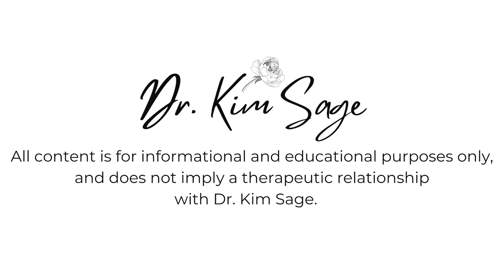WHAT IS REACTIVE ATTACHMENT DISORDER (RAD)?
**ONLINE COURSES FOR HEALING AND DEALING WITH BORDERLINE/NARCISSISTIC PARENTS AND HEALING YOUR INNER CHILD BY RE-PARENTING YOURSELF (LINK BELOW)

**FREE CHECKLIST:  DO I HAVE NARCISSISTIC AND/OR BORDERLINE PARENTS?

This video is part of my Wildly Loved series, and identifies Reactive Attachment Disorder in the DSM-5, with the intention of demonstrating the relationship between some clinical diagnoses and mental health issues, as they relate to childhood and attachment wounds.

1.  BORDERLINE AND NARCISSISTIC PARENTS:  HEALING AND DEALING WITH YOUR TRAUMA

2.  RE-MOTHERED:  TRANSFORM YOUR WOUNDED INNER CHILD INTO AN INTERNALIZED, LOVING "MOTHER"

3.  IDENTIFYING CHILDHOOD EMOTIONAL ABUSE AND NEGLECT

Guided journal to help direct healing from childhood coming soon!

xo

*** Additionally, I am only able to work with California residents for weekly therapy once available.  If you are interested, please also add in a few brief details in your email including your reasons for seeking treatment, current diagnoses, concerns, etc.

to obtain info on fees, treatment, resources, etc!

Thank you so very much - I truly and sincerely appreciate you, and the time and thoughts you share here:)